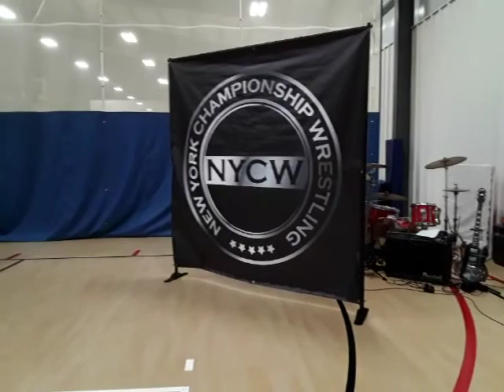The Dillon Street Boys vs The Killer Queen and The Whip.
NYCW intergender  tag match.